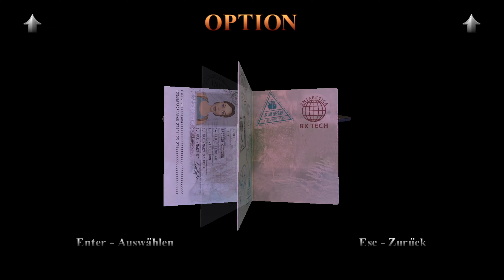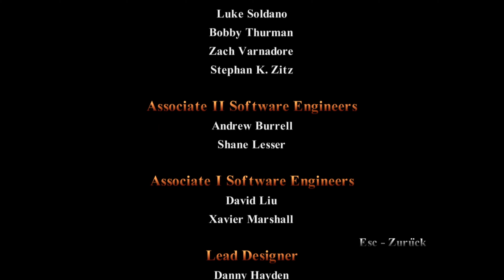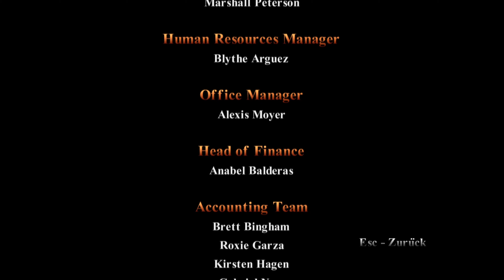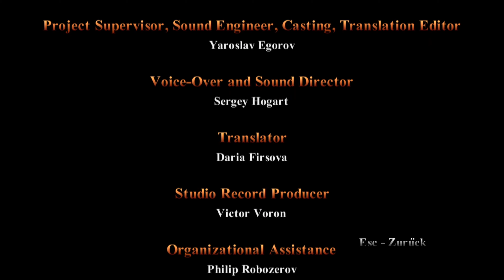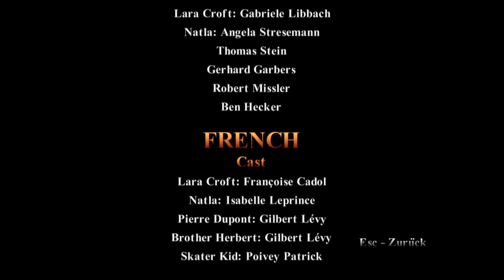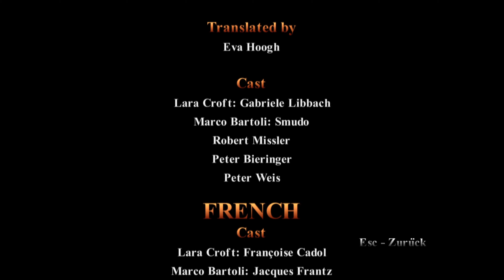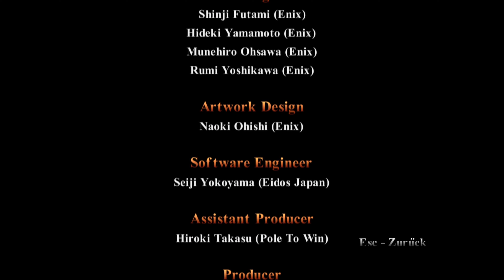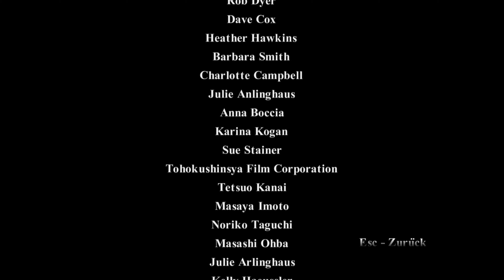TOMB RAIDER III REMASTERED 🌠 #049 [FINALE] Die WELT ist GERETTET - Let's Play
Ein Meteoreinschlag, geheime altertümliche Bauten und vier Artefakte von unschätzbarer Macht? Das hört sich doch genau richtig für das dritte remastered Abenteuer von Lara Croft an. Laras bisher gefährlichstes und schwerstes Abenteuer ist in neuer Schönheit zurück!

Entwickler: Aspyr Media, Crystal Dynamics